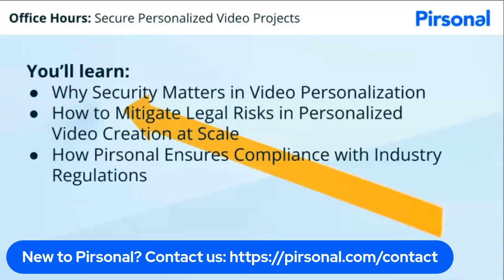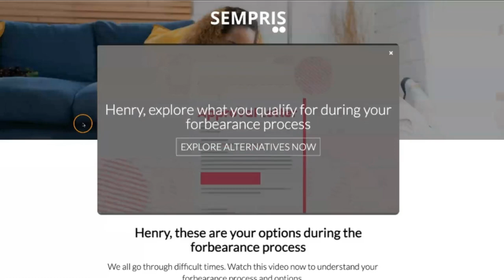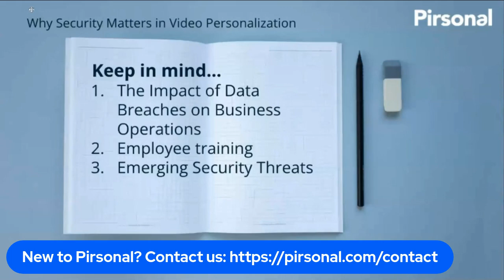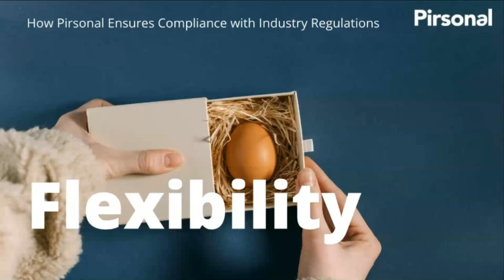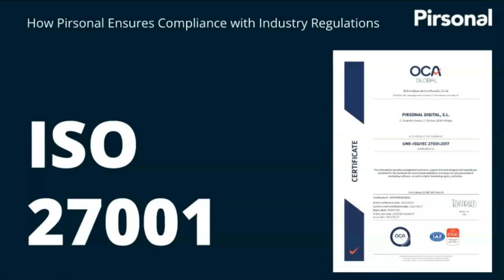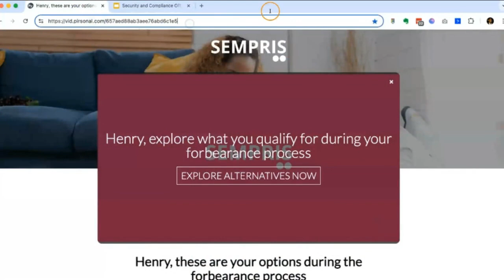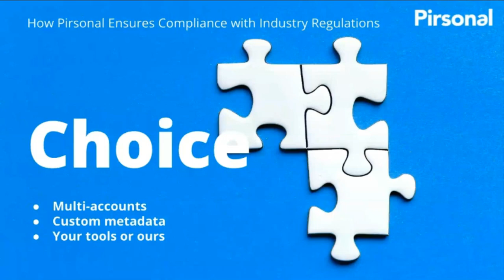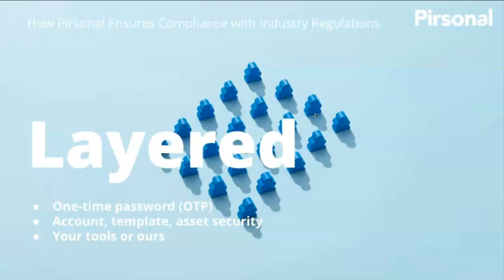Elevate Your Brand with Secure Personalized Videos – Compliance, Trust, and Innovation | Pirsonal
Discover the secret to crafting personalized video projects that not only captivate your audience but also meet the highest standards of data security and compliance. In this exclusive session, we dive deep into how Pirsonal’s cutting-edge platform helps you navigate complex industry regulations while delivering a personalized experience that builds trust and drives engagement.

What You’ll Learn:
Data Security Essentials: Understand why safeguarding data is critical in today’s digital landscape and how to implement robust security measures that protect both your brand and your audience.

Compliance Best Practices: Get practical insights on aligning your video projects with industry standards such as ISO 27001, ensuring your operations are always audit-ready.

Risk Mitigation Strategies: Learn how to reduce financial risks, avoid legal penalties, and safeguard your reputation through proven compliance techniques.

Platform Features in Focus: Explore Pirsonal’s dynamic tools designed to streamline your personalized video creation process while keeping data privacy at the forefront.

Building Trust: Discover how secure, compliant video content fosters deeper customer and employee trust, positioning your brand as a leader in innovation and integrity.

In an era where data breaches and regulatory fines make headlines, staying ahead means embracing proactive security and compliance measures. Whether you’re part of a legal team, compliance department, or a creative marketer, this webinar is your gateway to understanding how to balance personalization with precision.

Join us as we share expert strategies, real-world case studies, and actionable tips to transform your personalized video projects. Learn how to:

► Protect your brand reputation and maintain customer confidence.
► Mitigate financial risks by integrating compliance seamlessly into your workflow.
► Stay ahead of evolving data privacy laws and regulatory changes.

Register Now and empower your team to create personalized videos that are not only engaging but also legally sound and secure.

Don’t miss out on the chance to revolutionize your video strategy with a compliance-first approach. Your audience—and your legal team—will thank you.